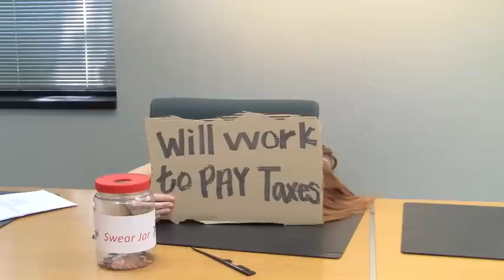Young & Free St. Louis Monthly Update - April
April's highlights include: baseball is BACK, and the St. Louis Blues are rocking the playoffs!--Intern Kelly is graduating soon and needs help finding a job so we helped calm her down with a high-quality video resume--Youth Savings Month @ VCU--Tupac performs at Coachella--Cavalia is extended in STL--and is tax day awesome or awful?

About Monthly Update: Lindsay from VCU's Marketing department and I will bring you the latest news and random information relating to funny stuff, celebrities, credit unions St. Louis and the whole nation in a way that only Young & Free can deliver!

Say hello!